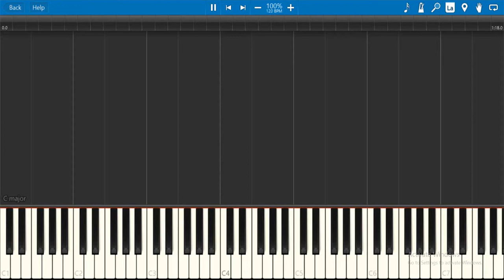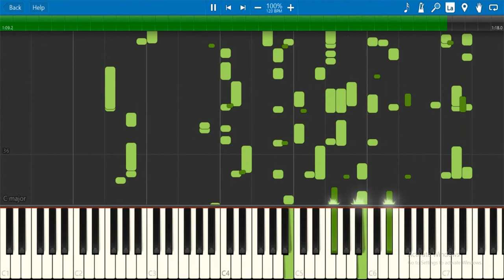Snail Bob 1 Main Theme But It's A Piccolo